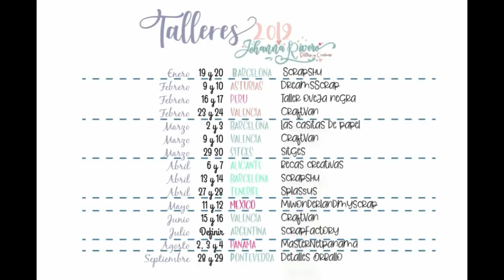Nueva SIZZIX ROSA, Les cuento una sorpresa